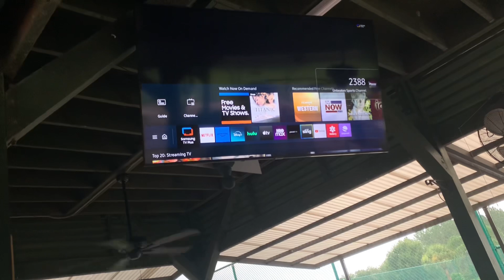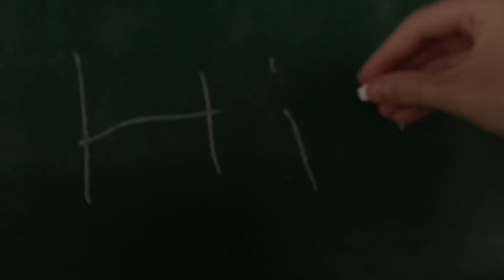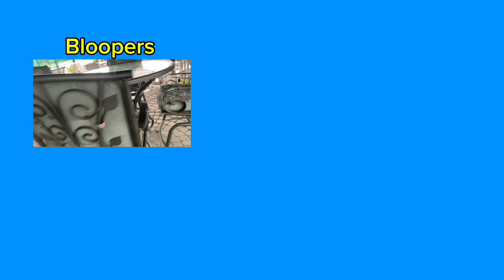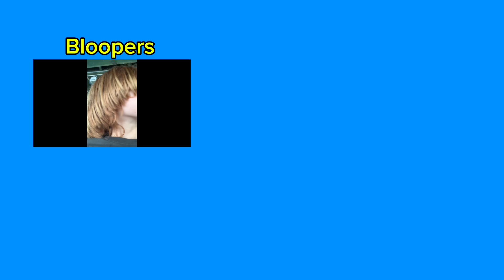Thomas show season 9 | episode 6